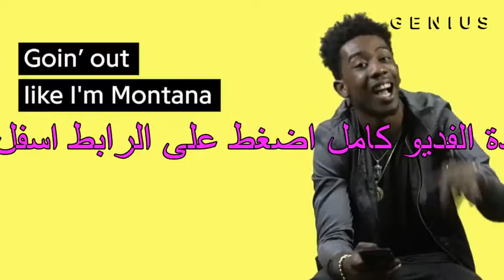"Panda": Desiigner Reads All The Lyrics